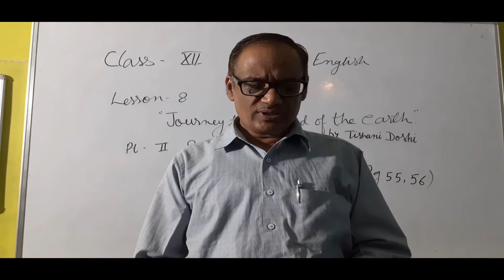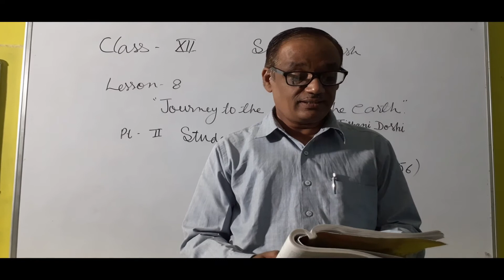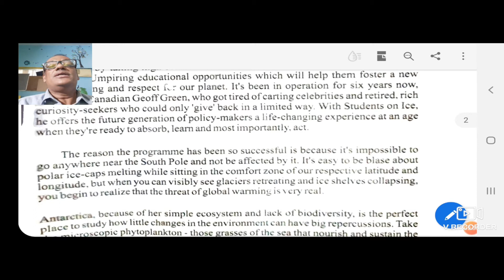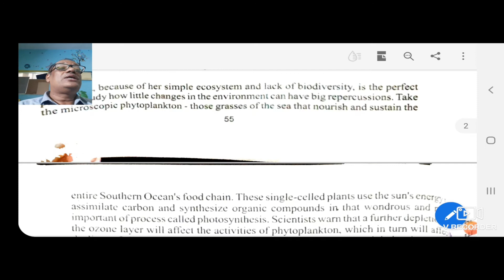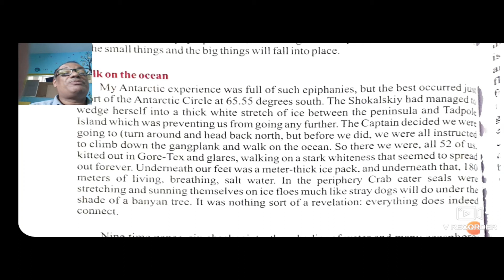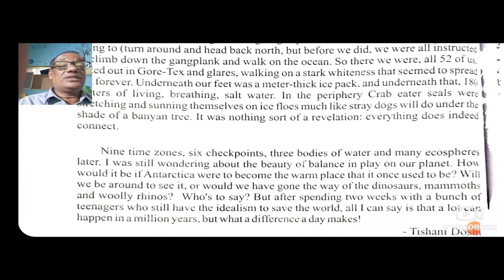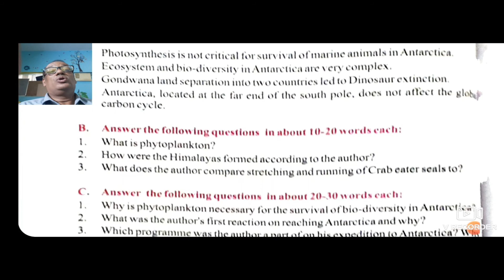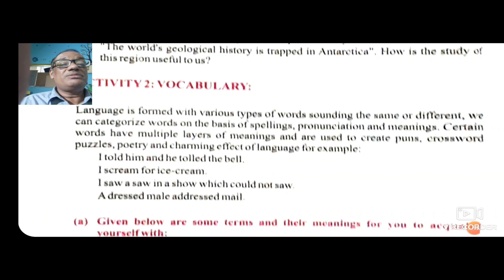CLASS 12 ENGLISH CH 8 A JOURNEY PART 02 1